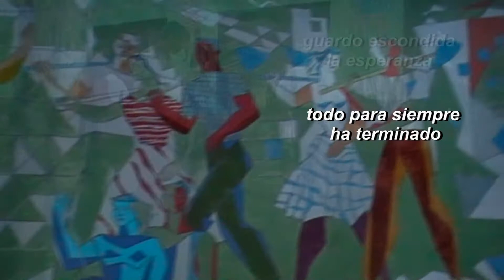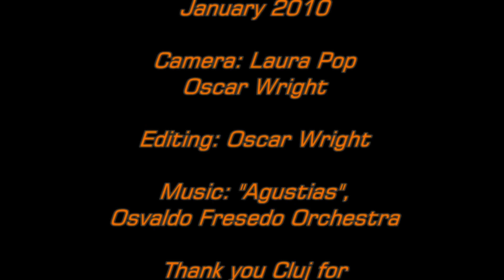ZenTango de Oscar Wright - Cluj Tango Seminar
Video of a tango seminar conducted in Cluj, Romania from January to January 2010. The music in the video is "Angustias" written by Antonio Rodio around 1935. The recording is with orchestra is the Osvaldo Fresedo Orchestra